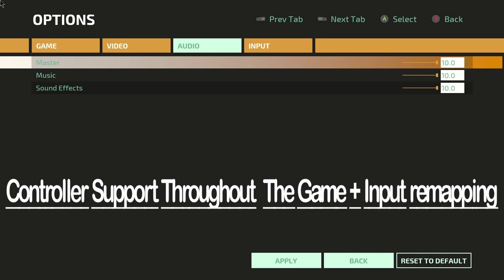Punch Party Release Trailer